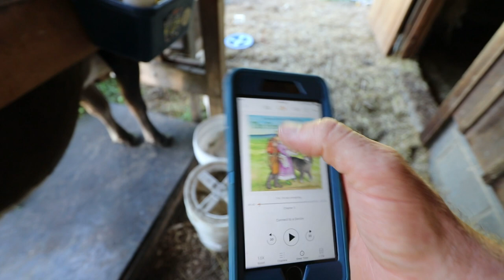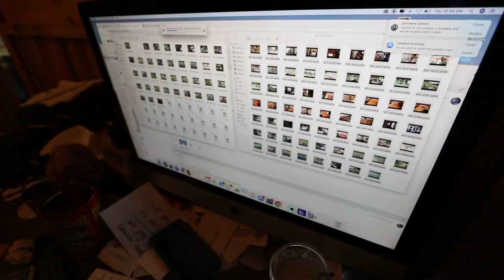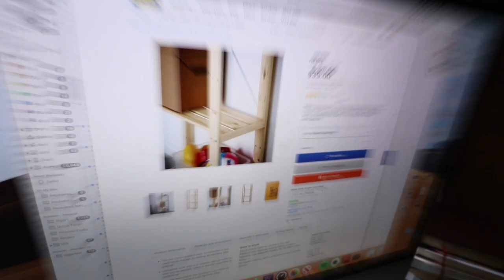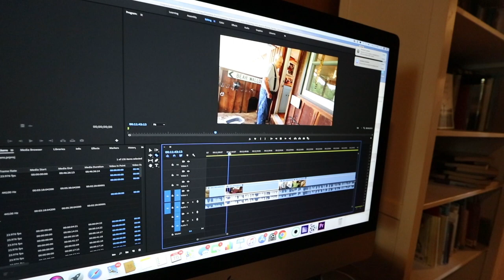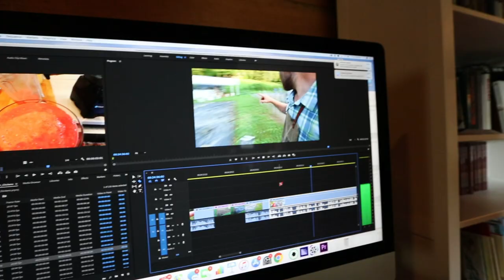We Put a Cool Room in the House | This is How it Feels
Wrapping up on the Custom Walk In Cooler and it’s so Cool. Dad Joke ;) ALSO, catching Roosters, Chickens Work the Garden, Fixing the ChickShaw and teaching Mom the chores. DIY Abundance Registration (97% full)